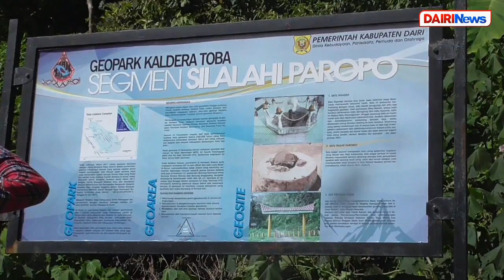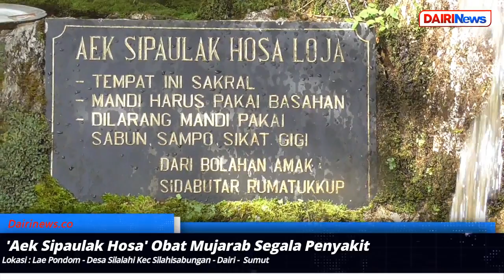"Aek Sipaulak Hosa" Obat Mujarab Segala Penyakit